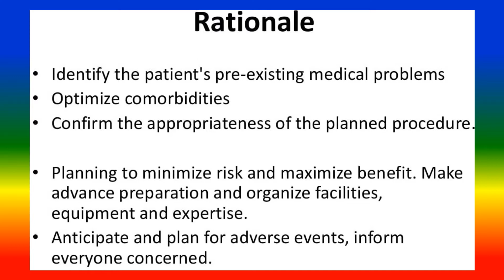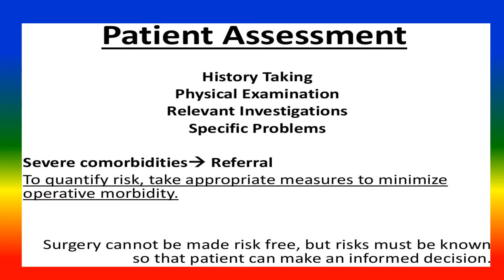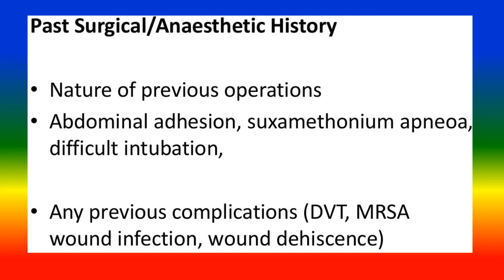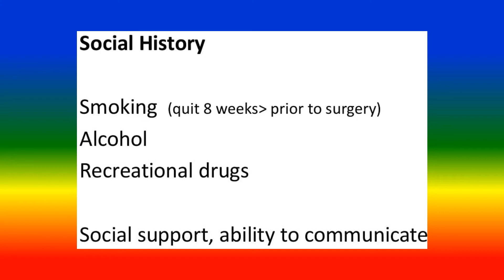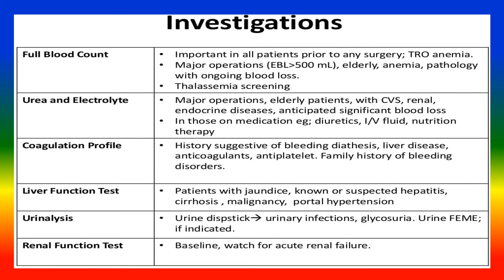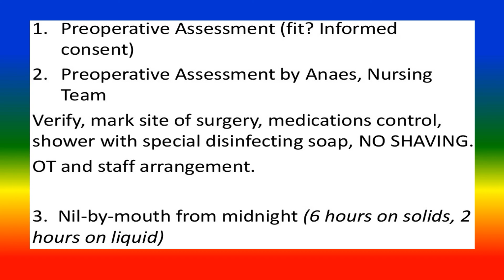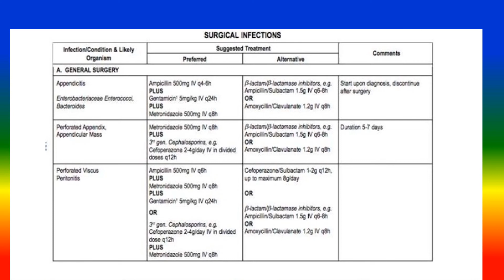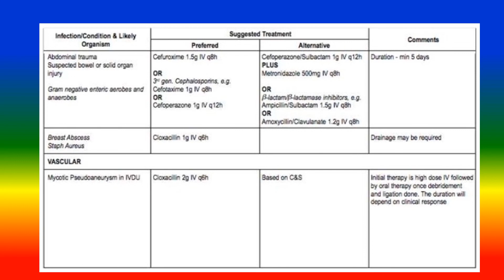PRINCIPLES OF PREOPERATIVE ASSESSMENT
The modern preparation of a patient for surgery is epitomized by the convergence of the art and science of the surgical discipline. The context in which preoperative preparation is conducted ranges from an outpatient office visit to hospital inpatient consultation to emergency department evaluation of a patient. Approaches to preoperative evaluation differ significantly, depending on the nature of the complaint and the proposed surgical intervention, patient health and assessment of risk factors, and results of directed investigation and interventions to optimize the patient’s overall status and readiness for surgery. This chapter reviews the components of risk assessment applicable to the evaluation of any patient for surgery and attempts to provide some basic algorithms to aid in the preparation of patients for surgery.